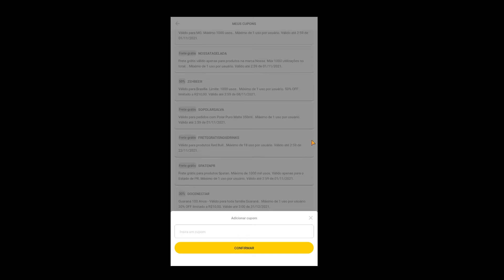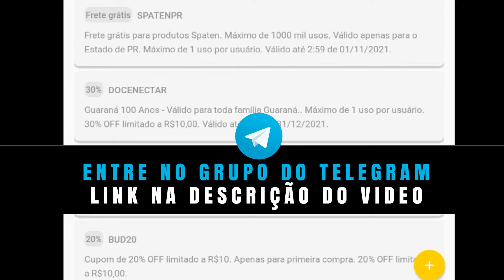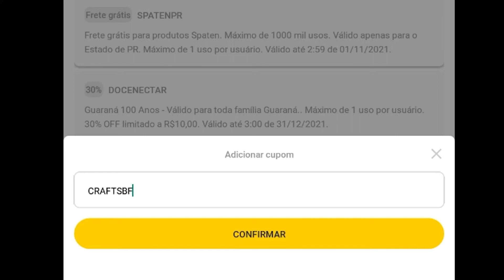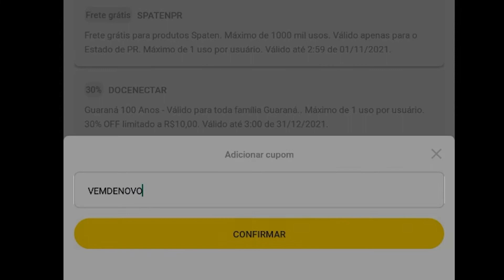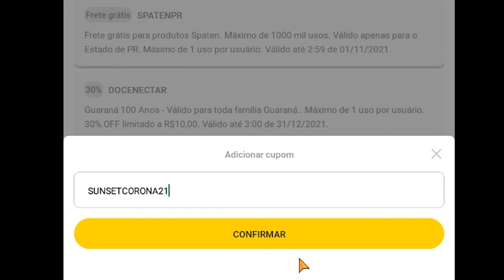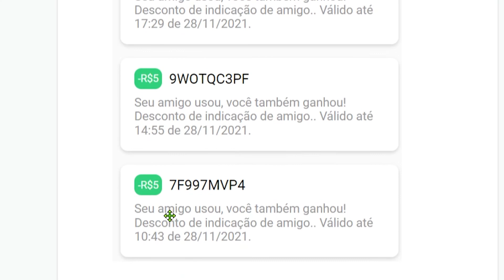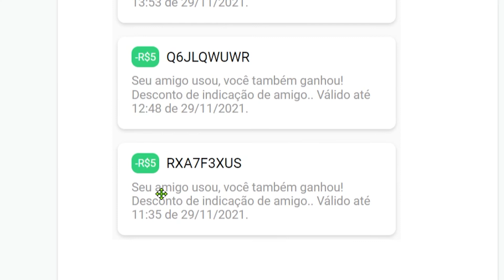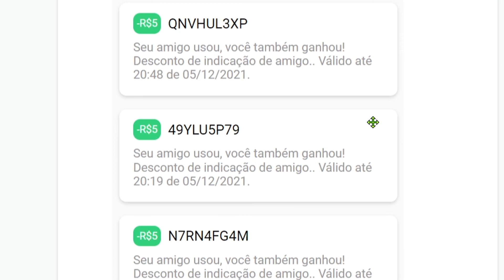Cupom de desconto ZÉ DELIVERY - 15 REAIS, FRETE GRÁTIS, 50% - CUPONS FUNCIONANDO HOJE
CUPOM DE DESCONTO ZÉ DELIVERY - 15 CUPONS FUNCIONANDO – COMO USAR RESGATAR GANHAR FRETE GRÁTIS, 15 REAIS E 50%

Link para funcionar o cupom ZÉ DELIVERY: app Zé Delivery MUITOS CUPONS

CUPOM DE DESCONTO ZÉ DELIVERY MOSTRADO NO VÍDEO!!! SIGA TODOS OS PASSOS PARA CONSEGUIR O CUPOM DE DESCONTO ZÉ DELIVERY. ASSISTA ATÉ O FINAL para ver certinho como usar.

CUPOM DE DESCONTO ZÉ DELIVERY - 12 CUPONS FUNCIONANDO – COMO USAR RESGATAR GANHAR FRETE GRÁTIS, 15 REAIS E 50% TOP TOP

CUPOM DE DESCONTO + DICA PARA ECONOMIZAR... ONZE CUPONS FUNCIONANDO HOJE

COMO USAR O CUPOM DE DESCONTO ZÉ DELIVERY e como comprar: (expliquei no vídeo, vejam!!!)

CUPOM DE DESCONTO ZÉ DELIVERY - 18 CUPONS FUNCIONANDO NO ZE DELIVERY LIVE PROMOCAO PROMOCOES PRIMEIRA COMPRA FRETE ENTREGA GRATIS COMO MONTAR COMO VENDER ABRIR TOP